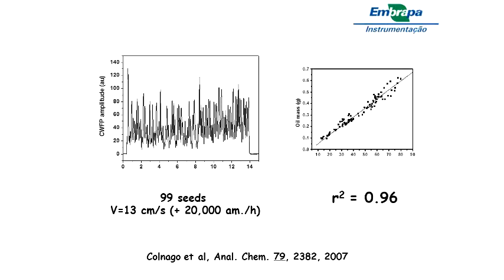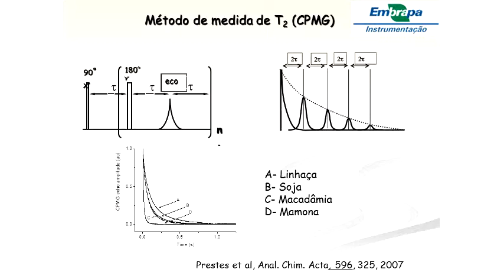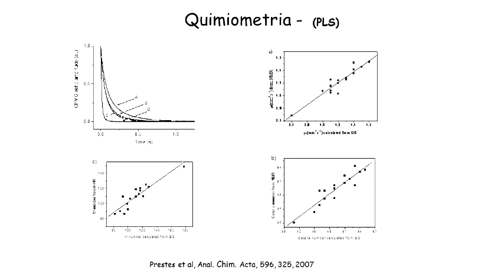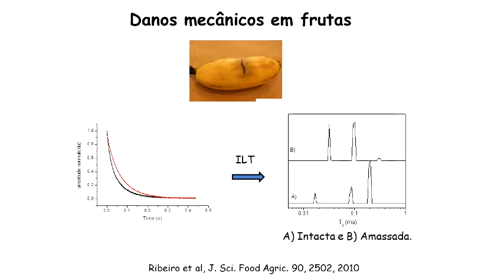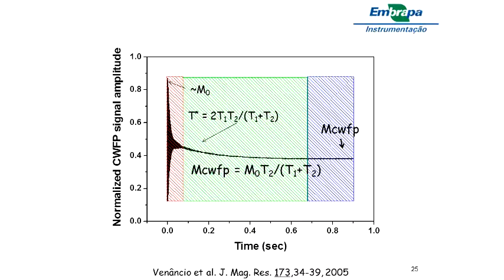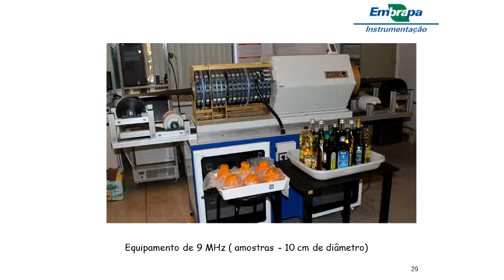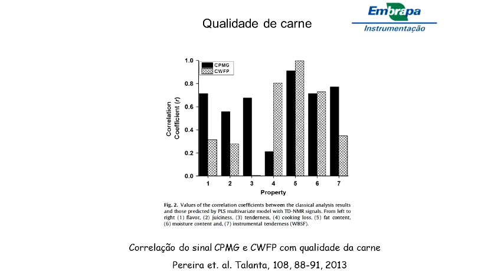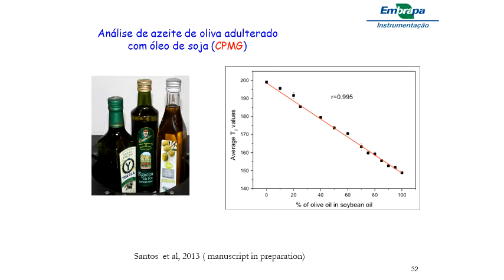Seminário Geral - Aplicações da RMN no Agronegócio - Pt.2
2ª parte da palestra "Aplicações da RMN no Agronegócio" do Prof. Dr. Luiz Alberto Colnago (IQ/USP-Embrapa Instrumentação).